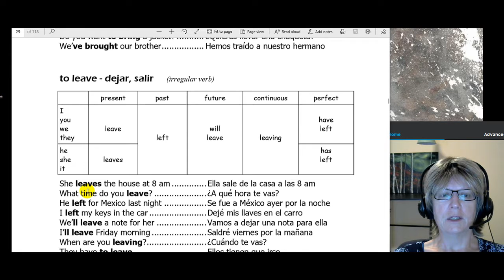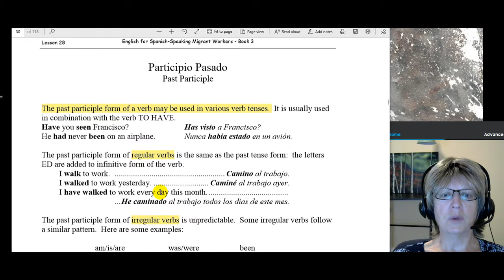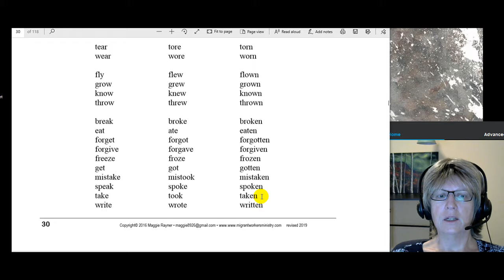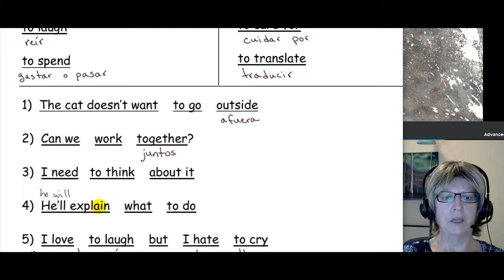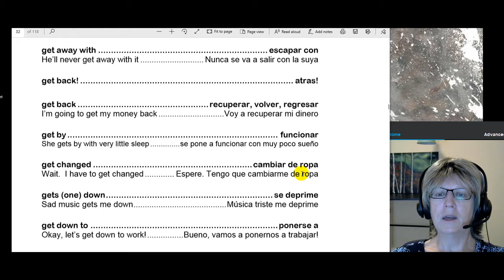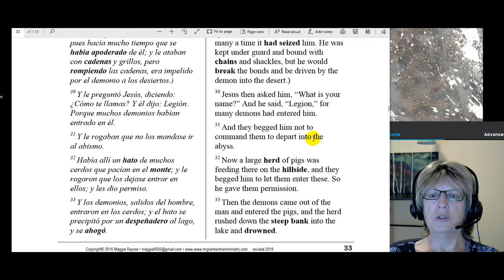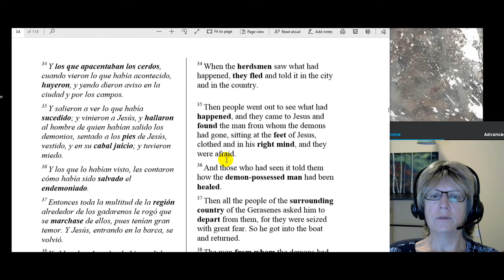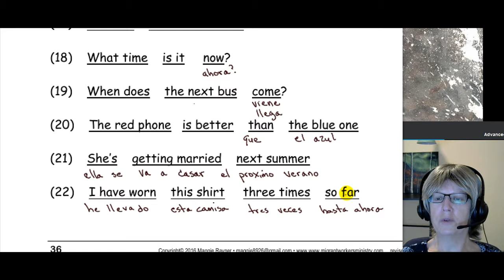Lección 28 Inglés para Trabajadores Migrantes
Lección 28 Inglés para Trabajadores Migrantes por Maggie Rayner
Lesson 28 English for Spanish-Speaking Migrant Workers by Maggie Rayner